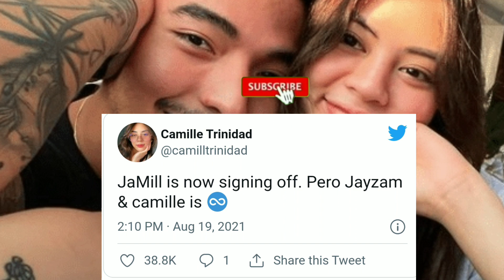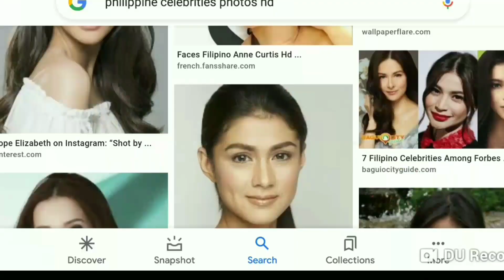JAMILL House For Sale Na Naibenta na ang mga sasakyan|| Maghihiwalay na nga baang Jamill?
Viral ang balitang FOR SALE NA ang bahay ng Jamill kasama mga kagamitan nito. Maghihiwqlay na nga ba ang Jamill at kailangan na nilang bebenta ang mga naipundar na nilang ari arian